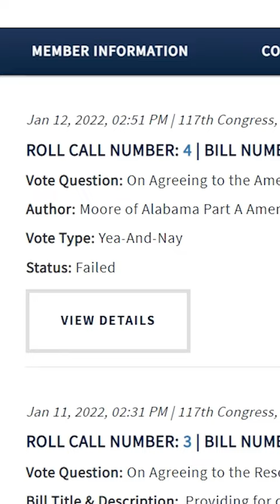It’s a rare moment in Congress! 😲